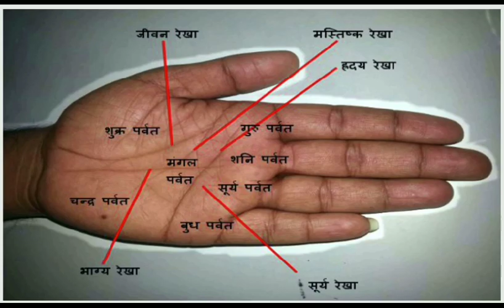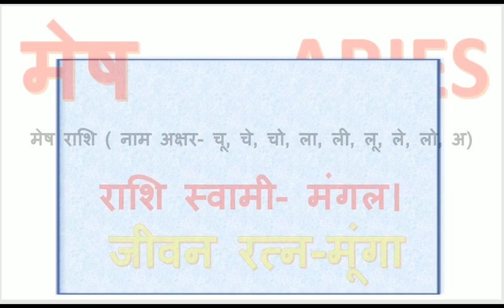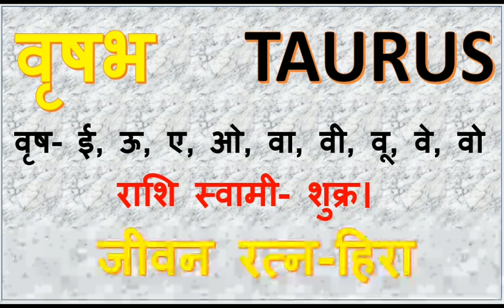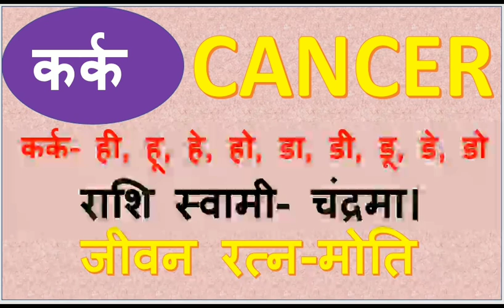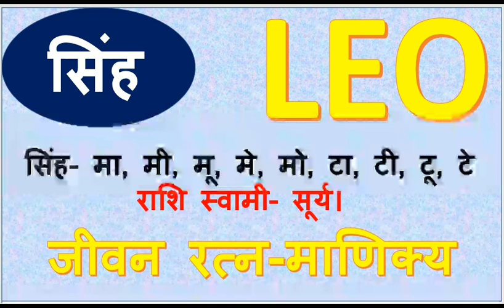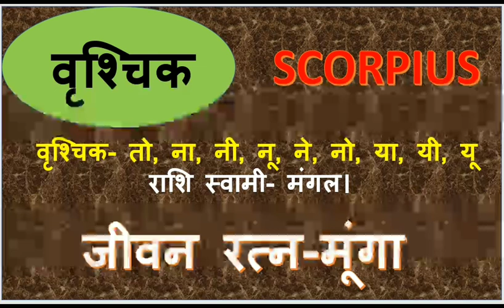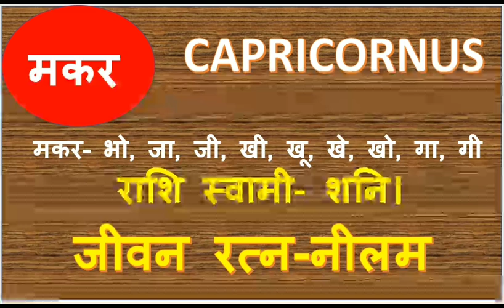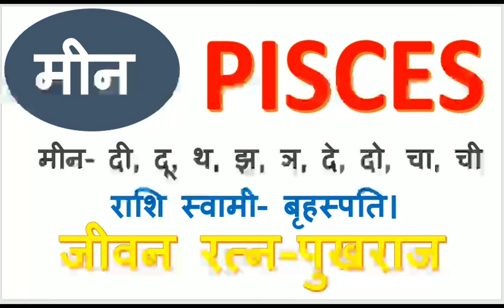Daily Basis Horoscope 04 February 2020 |आज का राशिफल 04 फरवरी 2020 ।Aaj ka Rashifal 04 February 2020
Daily Basis Horoscope 04 February 2020 |आज का राशिफल 04 फरवरी 2020 । Aaj ka Rashifal 04 February 2020 Monday Aries to pisces Today Horoscope in Hindi | Today Horoscope 04 February 2020